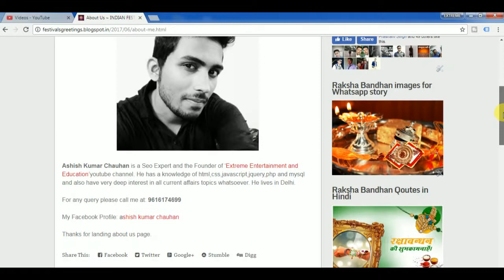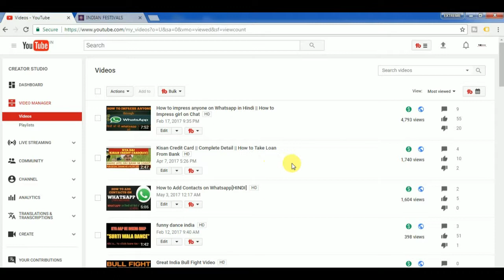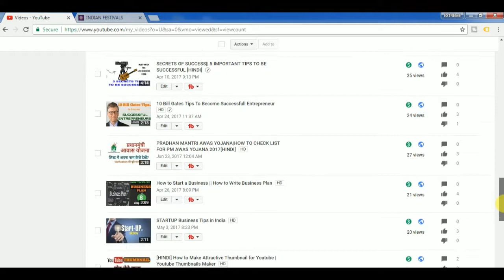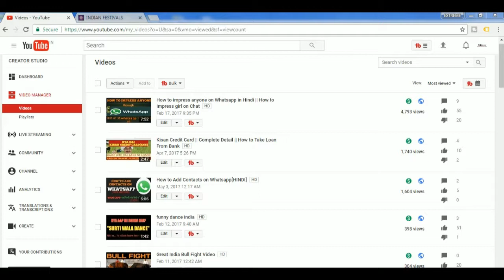THANK YOU VIEWERS AND SUBSCRIBER| 10K VIEWS FINALLLY COMPLETED||YOUTUBE VIDEOS RANKING TIPS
Hello Friends,
Welcome to Extreme Entertainment &Education.
Finally our youtube channel Extreme Entertainment and Education completed !0K views within 2 months.A big thanks to our viewers,subscribers,hateres,supporters and friends.
Guys,from this channel I learn a lot a things about videos ranking in youtube.So i want to share my exoerience in form of youtube videos tutorials so that you can easily obtain 10 k views on your channel.I hope you will  surely like my tutorials on youtube.
This Channel for App,Software,Tips and Tricks and at the same time have some Entertainment for you.